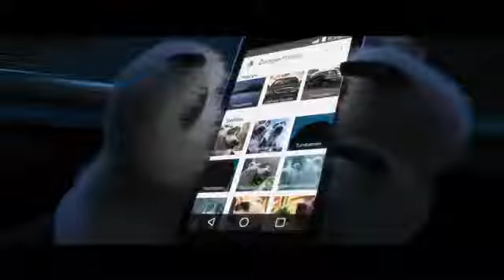Zootopia Movie Clip Fur of a Skunk 2016 Animation Movie